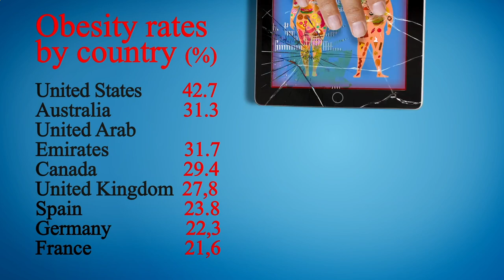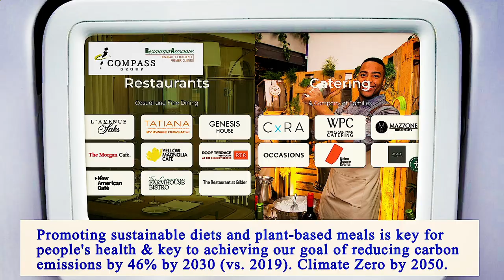Nearest Restaurants From Me Brooklyn 11209 NY, Kings County, New York, United States